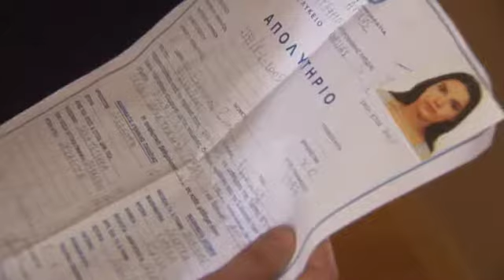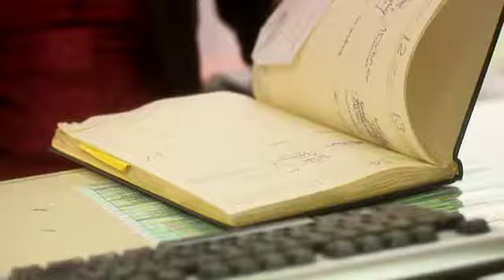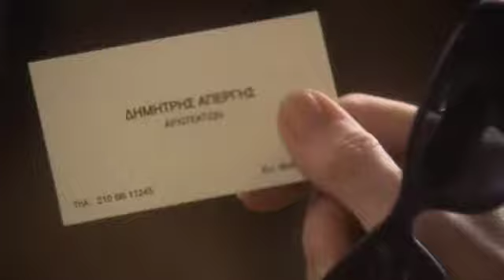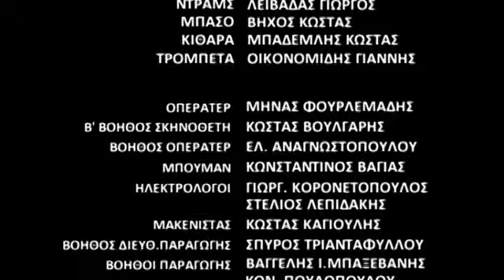4 ΤΕΣΣΕΡΙΣ ΕΠΕΙΣΟΔΙΟ 11